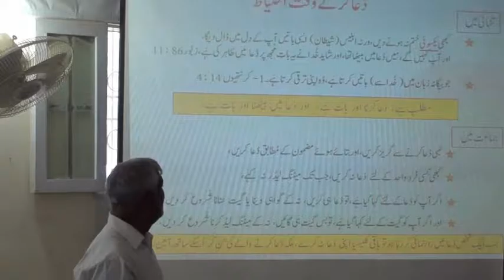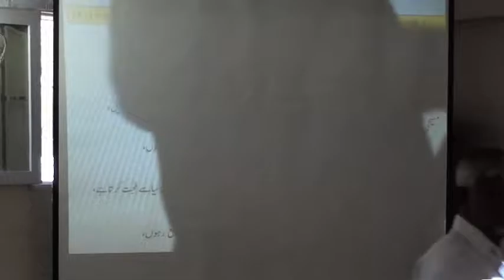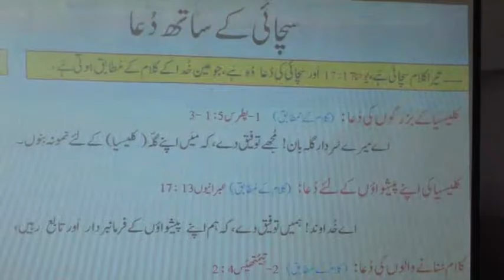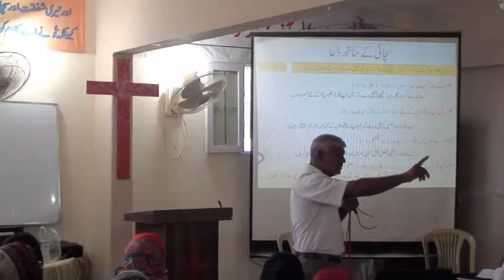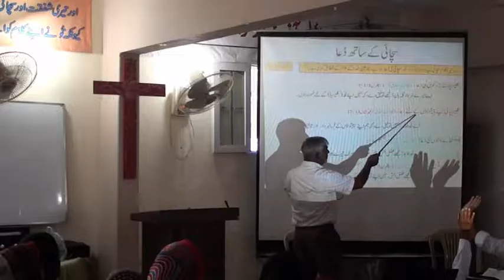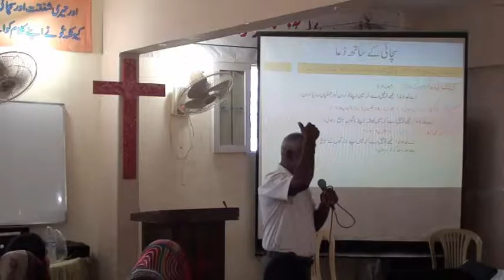Bible Study on pray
Reverend Anwar Waheed is preaching about Prayers at New Life Theological Seminary Karachi